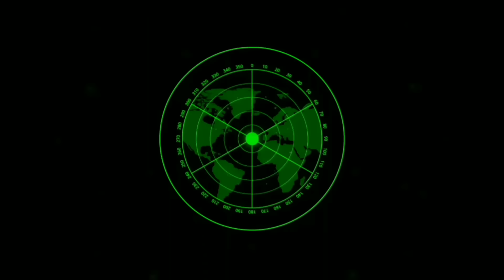GUS ULIN NUHA TERKESIMA DENGAN WANITA-Pengajian Gus Ulinnuha Terbaru 2024 LIVE WERO JATI SAWANGAN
PENGAJIAN GUS ULIN NUHA LIVE WERO JATI SAWANGAN MAGELANG